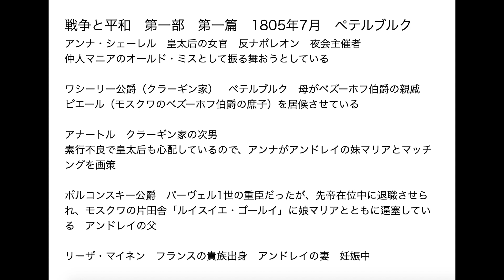トルストイ『戦争と平和』解説 その３ 第一部第一篇１